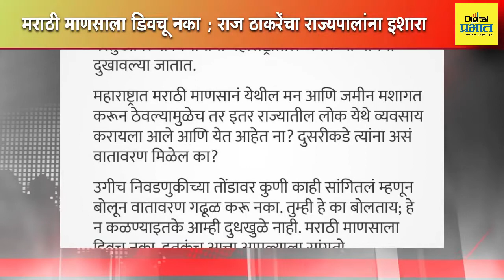कोश्यारींच्या वक्तव्यावर कोण काय म्हणालं?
कोश्यारींच्या वक्तव्यावर कोण काय म्हणालं? कोश्यारींच्या वक्तव्यावर कोण काय म्हणालं? जाणून घ्या दिवसभरातील टॉप न्यूज